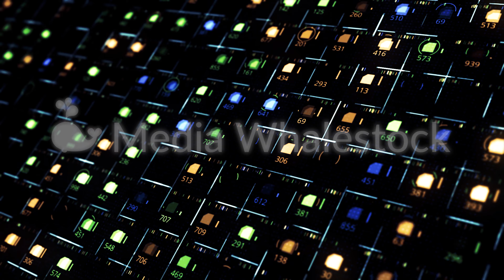An innovative technology of 3d square CPU processor placed against black background, close up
An innovative technology of 3d square CPU processor placed against black background, close up. Many neon signals move around.